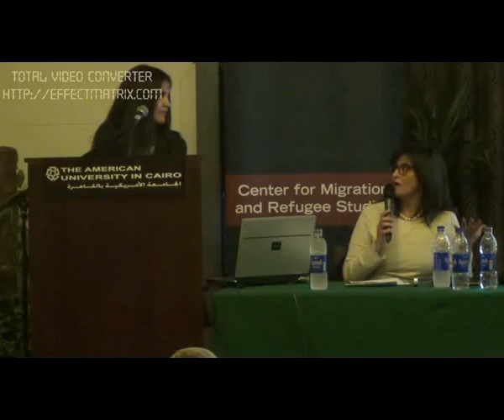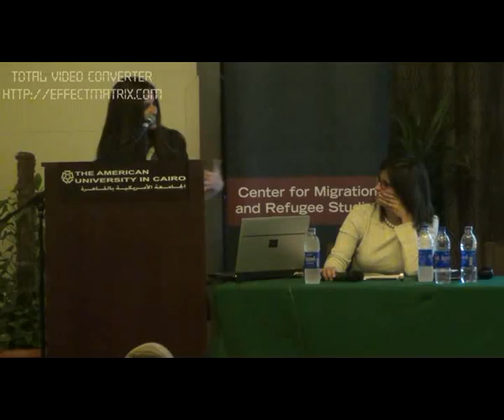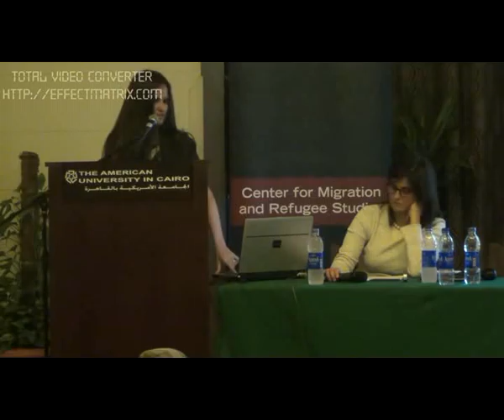On the Move: Shadows of Gypsies in Contemporary Egypt